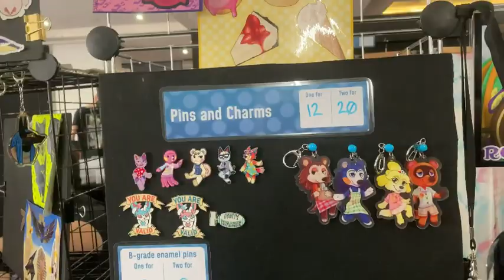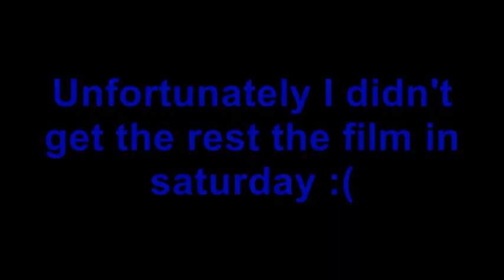Furdu 2022 Con Days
it was fun to go to furry con, making friends, meets the furries, and others stuff